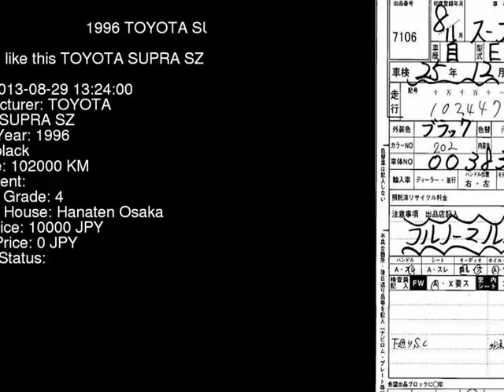1996 TOYOTA SUPRA SZ JZA80